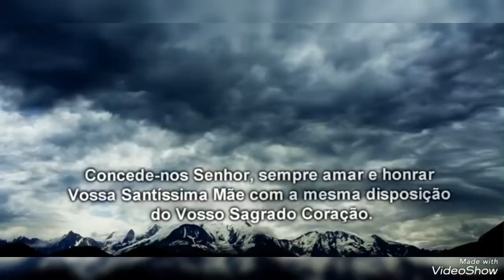Folhagem Variegata CLUSIA/ como cultivar